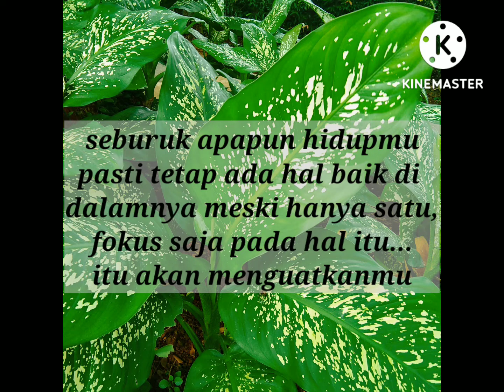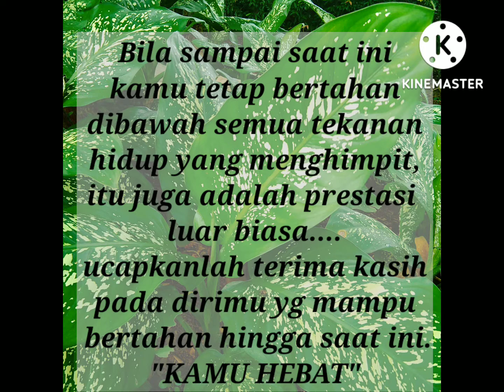Kata2 Penyemangat untuk tetap "BERTAHAN HIDUP"